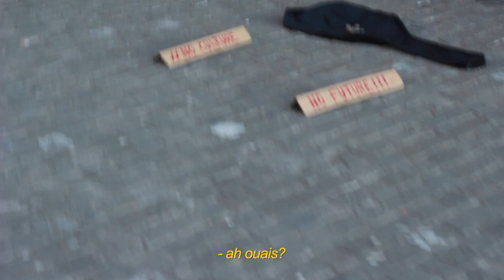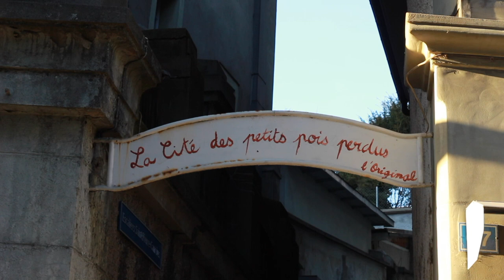Festival REFLEX 2021 | FRAGMENT | 16-19 ans | "Souvenirs"